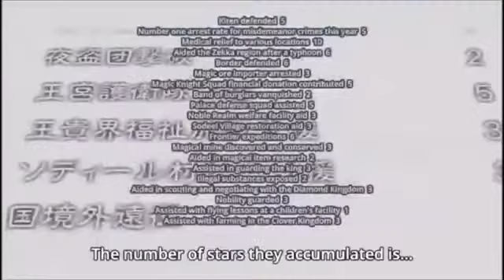When they think Asta is Weak Black Clover Asta Best Moments